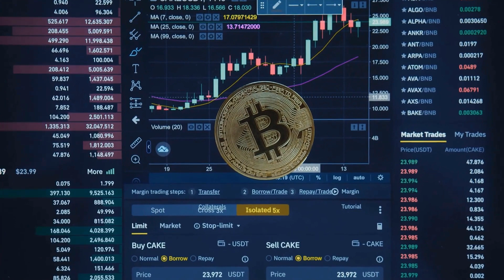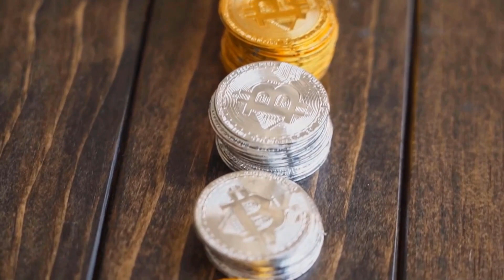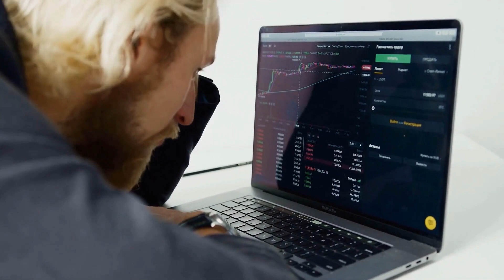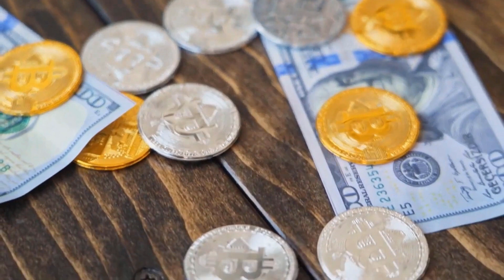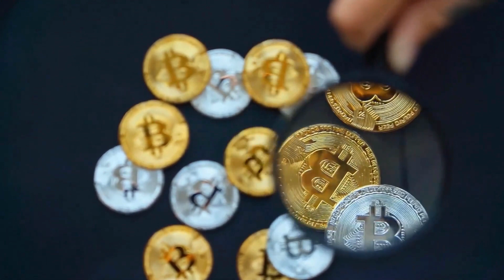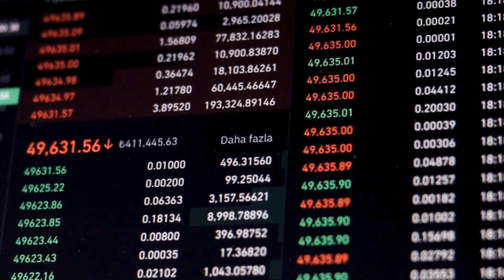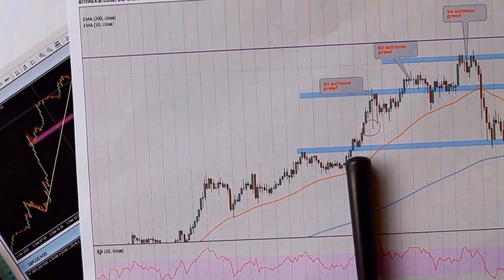CATHIE WOOD: NEAR WILL X8000 IN THIS ... - NEAR PROTOCOL PRICE ANALYSIS & PREDICTION 2023-2030